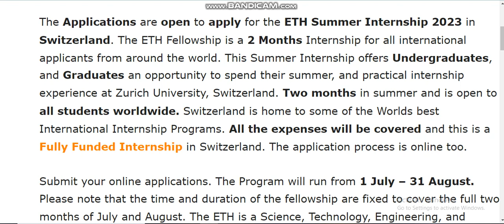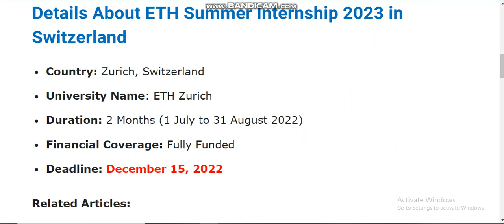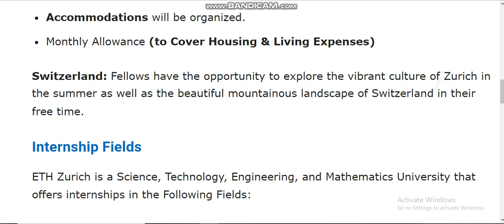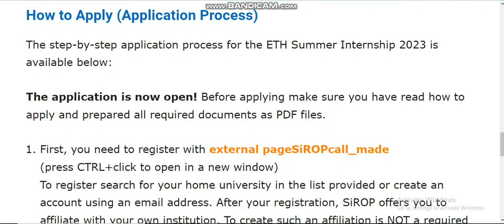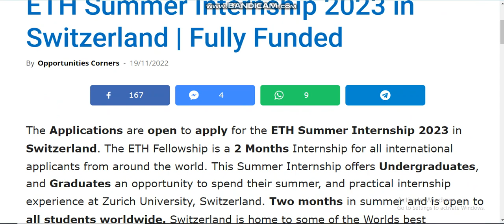ETH Summer Internship 2023 in Switzerland | Fully Funded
The Applications are open to apply for the ETH Summer Internship 2023 in Switzerland. The ETH Fellowship is a 2 Months Internship for all international applicants from around the world. This Summer Internship offers Undergraduates, and Graduates an opportunity to spend their summer, and practical internship experience at Zurich University, Switzerland. Two months in summer and is open to all students worldwide. Switzerland is home to some of the Worlds best International Internship Programs. All the expenses will be covered and this is a Fully Funded Internship in Switzerland. The application process is online too.
Internship Fields
ETH Zurich is a Science, Technology, Engineering, and Mathematics University that offers internships in the Following Fields:
Science
Technology
Engineering
Mathematics
Computer Science
Electrical Engineering
Physics
Required Documents
Your CV. Please use the Europass format.
Official Academic Transcript from your home university.
Letter of motivation/personal statement (max 1 page). A good personal statement can be written in half a page and you should aim not to write more than a full A4 page.
How to Apply (Application Process)
The step-by-step application process for the ETH Summer Internship 2023 is available below:

The application is now open! Before applying make sure you have read how to apply and prepared all required documents as PDF files.

1.
(press CTRL+click to open in a new window)

3. Click the «Apply now» button at the top of the linked SiROP opportunity.
Only complete applications with all the required documents can be considered for admission.